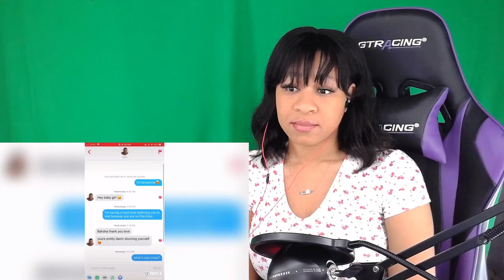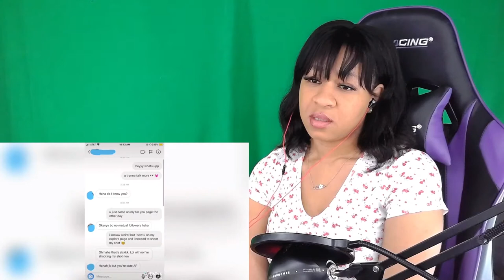EVERYONE IS TOXIC!!! | TOXIC EVERYTHING (TIKTOK COMPILATION) | reaction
Chick Gaming
the black kagome

✨About me✨
Favorite movie: Titanic
First, anime saw: Dragon Ball
Favorite ice cream: banana split
My personality: shy and introverted
Favorite comedian: Dave Chappelle
Favorite Adultswim show: ATHF
 *favorite episode: Hand Banana 😅
My regrets: I wish I never stopped drawing
First game ever played: EvilZone on ps1
Favorite season: Fall 🍁
Favorite food: Tacos and rice 🌮
Favorite Hobbie: I have a lot!🥴
Favorite music: indie, house, Lofi, electronic, R&B/Soul